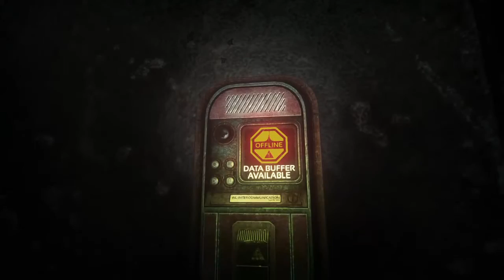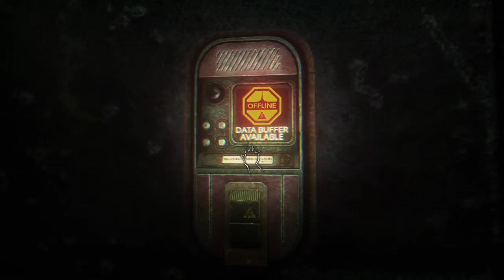SOMA (Guided by the unknown...)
We´re back from a long hiatus but do we have surprises in store for you! Starting out with Frictional Games first console debut title, SOMA. Crank the volume up, sit back and enjoy the scares.